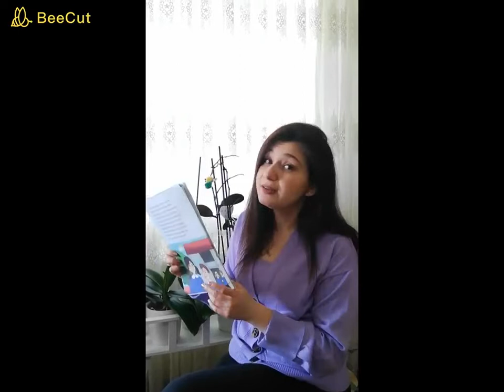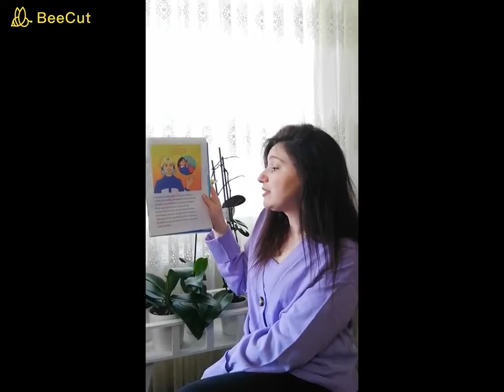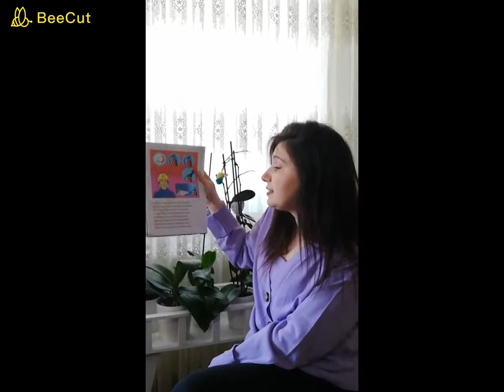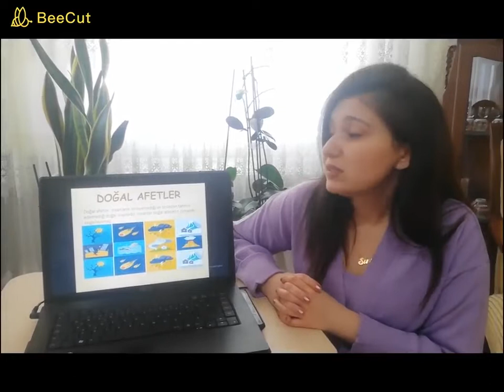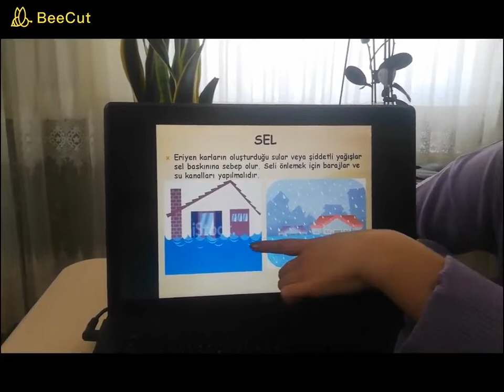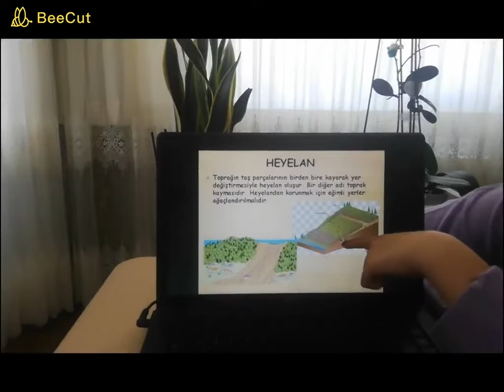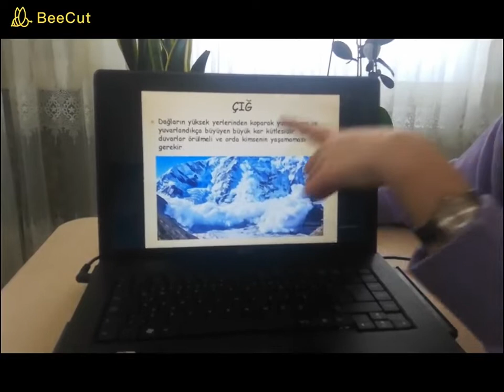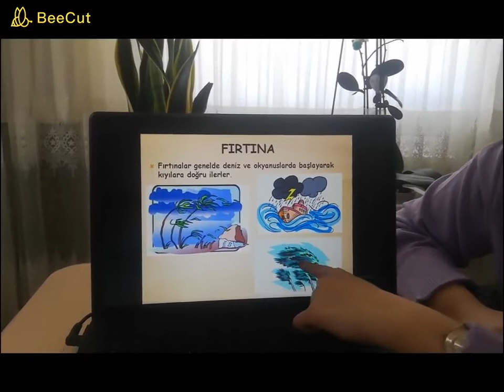8. Hafta- Hazırlık Sınıfları- Doğal Afetler Konulu Anlatım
8. Hafta- Hazırlık Sınıfları- Doğal Afetler Konulu Anlatım